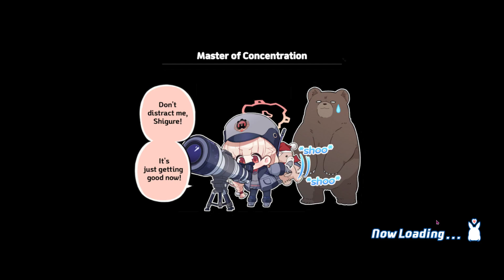Pt 277 | Blue Archive [PC LDPlayer]